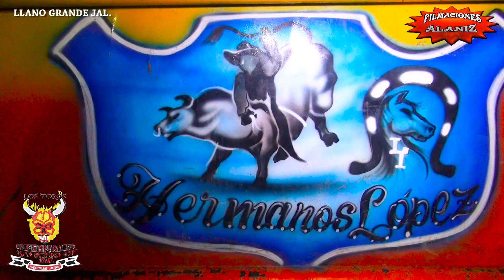¡¡¡NACIERON INFERNALES¡¡¡... ¡¡¡SON LAS BESTIAS DE REPARO DE RANCHO LT!!! EN LLANO GRANDE JALISCO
¡¡¡NACIERON INFERNALES¡¡¡..!!! SON LAS BESTIAS DE REPARO DE RANCHO LT!!!.. SACANDO A RELUCIR SUS NUEVAS ADQUISICIONES COMO EL GALLITO PINTO Y VARIOS MÁS EN LLANO GRANDE JALISCO

TOROS          JINETES